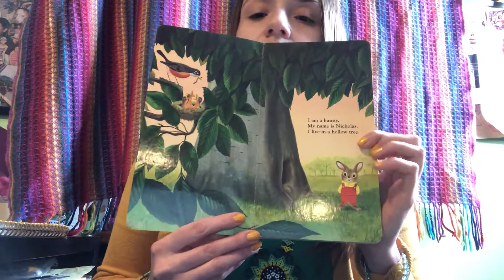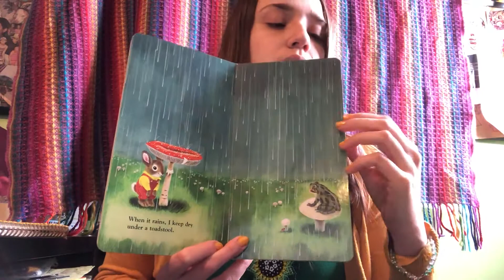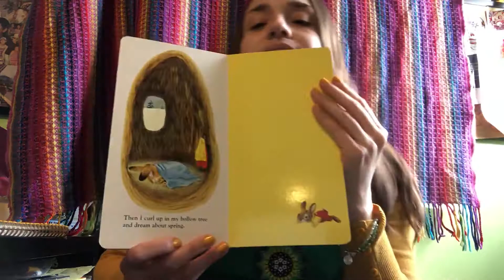Young Twos Read Out Loud "I am a Bunny" -Nature week-04/20/20